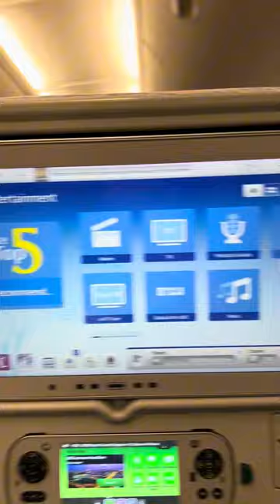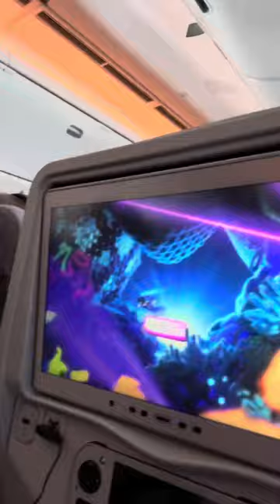Travel day!! ✈️💺(sorry it's late I've just been busy)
Sorry this video is late but I hope you all have a very happy new year